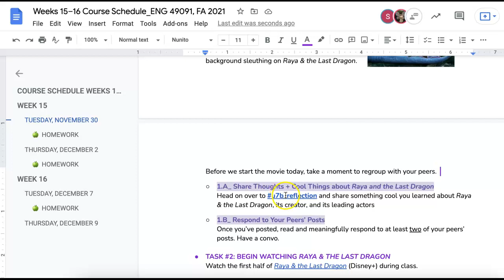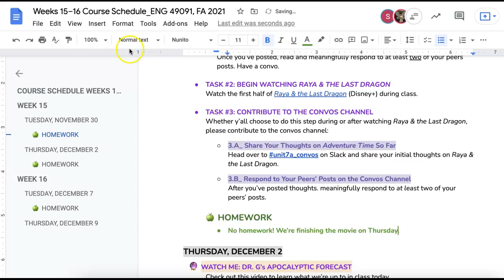30 November 2021 (Updated)_Senior Seminar Forecast